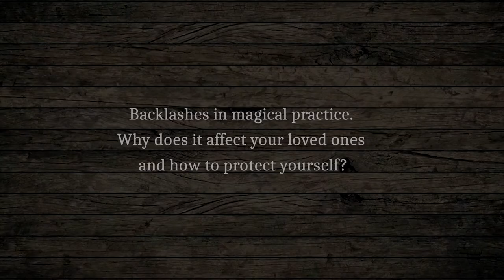Backlash In Magic - Why Does It Affect Your Loved Ones And How To Protect Yourself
I often hear and read about different backlashes and issues that may arise once someone begins on the path of magical transformation of their consciousness. So, I have a question. Why do these backlashes affect the ones who are close to us? How can someone protect themselves and their loved ones in these cases?
The question of backlashes and blowbacks comes up in all of our sessions.
My answer to you will be the same as the one I give to all of my students: have no loved ones. Have no loved ones to such proximity to you that they have to account for the backlashes of your practices.
Since my statement may be misconstrued as implying that one must be utterly alone, hide in the woods, in a hermitage, in a cave, not seeing or hearing anyone,  I will unpack and clarify it for you.